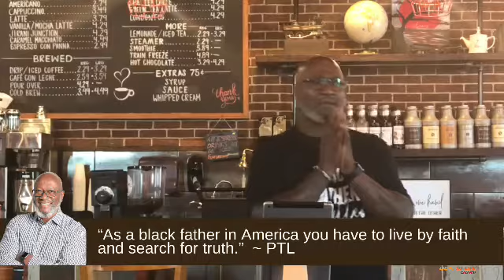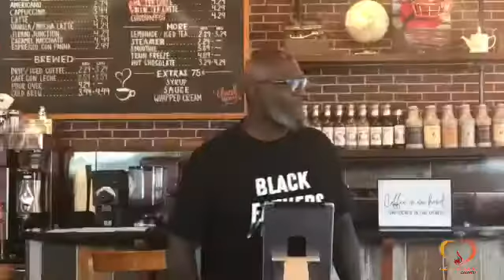Black Fathers Matter - A Fathers Day Message by Pastor Tony Lewis